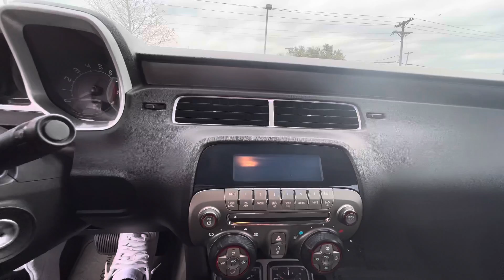2010 Chevrolet Camaro SS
6.2L V8
27,418
$25,990